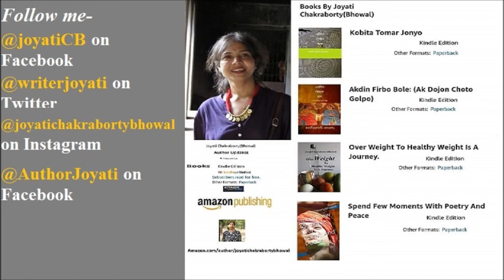Channel Pen R DiarY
Pen R DiarY by Anirban Chakraborty &Joyati Chakraborty ( Bhowal)

Our Experience….. Your Entertainment.

We are author couple. Our all books are available at Amazon.
We love Writing, Traveling, Photography, Reading, Singing, Recitation and Cooking and Spending specious moments with friends and family members.

Writing, Traveling, Photography, Reading, Singing, Recitation and Cooking and SpendingSpeciousMoments with friends and family members.